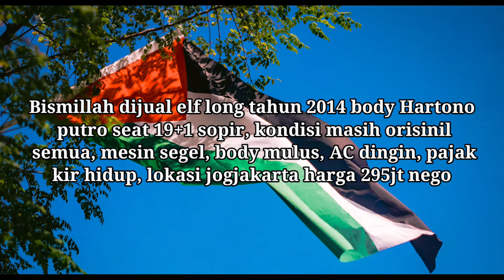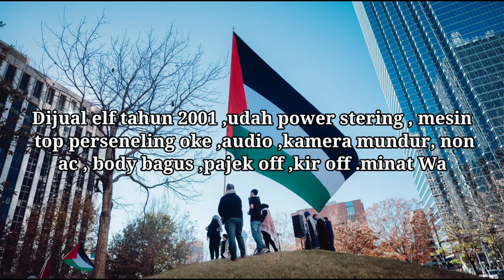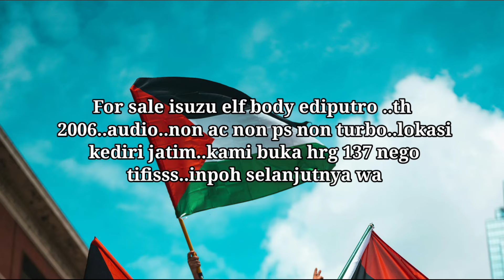2001 sudah ps pajak kir off INFORMASI HARGA ISUZU ELF SHORT DAN LONG